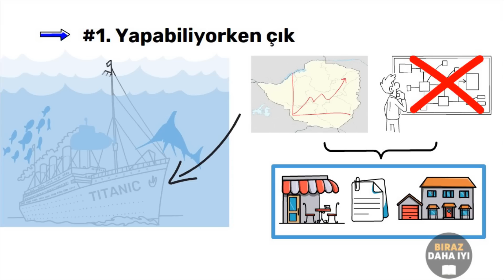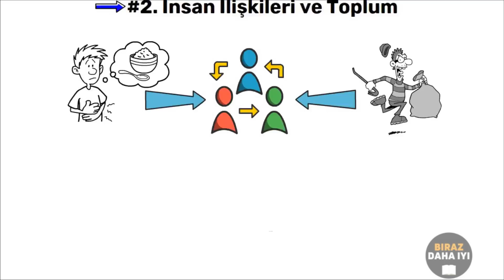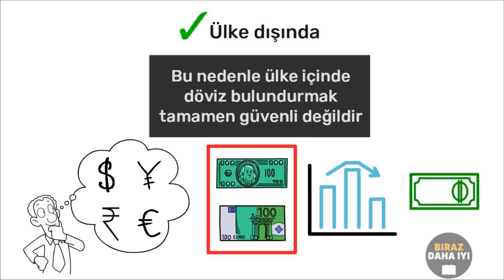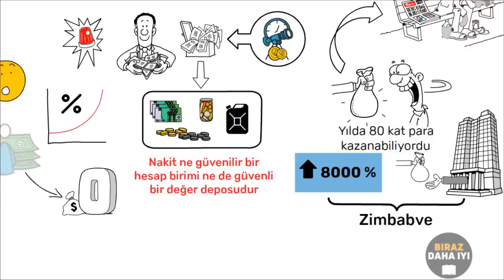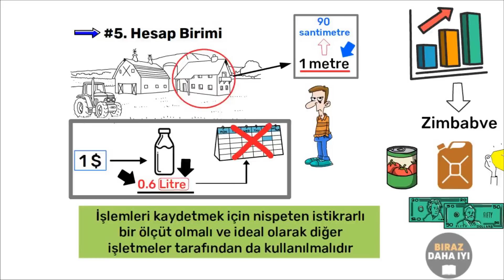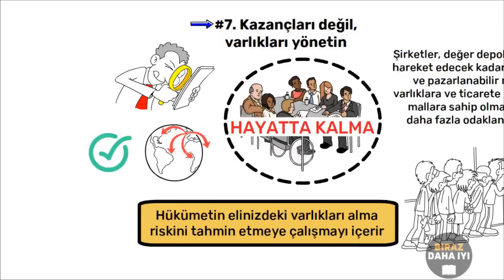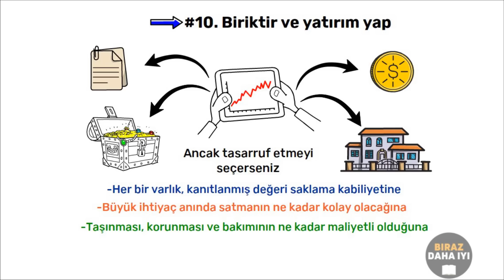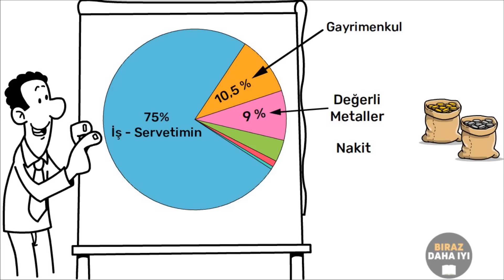ENFLASYONLA Mücadele Etmenin 11 Yolu (Zimbabve hiperenflasyonu)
Bu video, Philip Haslam'ın "When Money Destroys Nations: How Hyperinflation Ruined Zimbabwe" adlı kitabının özetidir. Kitap, paranın ülkeleri nasıl etkilediğine dair bir bakış açısı sunuyor; ekonomik çöküş süreçlerini ve sağlam bir mali yapının nasıl inşa edilebileceğini anlatıyor